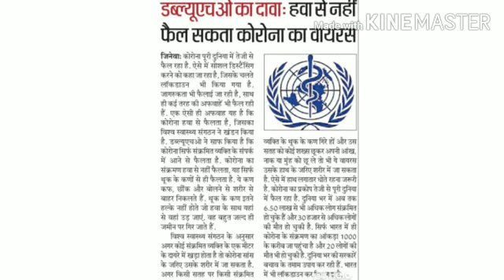सरकार इस खबर से क्या बेखबर है या जानबूझकर , ताजा समाचार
PACl News Today,26 मार्च को PACl की खुशखबरी वाली न्यूज,PACl refund news,Pacl India Limited,pacl khushkhabari,pacl news,pacl latest news,पीएसीएल निवेशको ने सेबी से हटने की मांग की,अब सुप्रीम कोर्ट से 5 वर्ष का समय मांगा,niveshko ke hit me faisala aya |,pacl india limited,pacl ka paisa kab milega,pacl ka paisa kab milega hindi,pacl ka taja khabar,PAHELIYAN mauryaji,28 मार्च को PACl की खुशखबरी वाली न्यूज,29 march ramlila maidan se latest news,29 march good news

Pacl News Today 2018, रामलीला मैदान में टी बी चैनल वालो ने पर्ल्स निवेशकों से बात की, TV चैनल पर आया
27 march Latest Pacl News

27 मार्च |खुशखबरी PACL NEW -अच्छी खबर PACL निवेशकों के लिए दिल्ली रामलीला मैदान से और SEBI न्यूज़ भी

भंगू और 4 आरोपी की कोर्ट सुनवाई
PACL वापसी ताजा खबर 2018
PACL Latest News 2018
Pacl refund latest news 2018 in hindi
Pacl latest news in hindi 2018
Pacl vs sebi in hindi
aaj tak pacl news in hindi
sebi pacl refund news in hindi

Pearls News 2018

Four accused including Pearl Group MD Bhangu, appear in court, next hearing on 26

Four people, including Pearl Group's MD Nirmal Singh Bhangu and their saddu, were presented to the court on Tuesday by the Bathinda and Delhi Police. Court has fixed March 26 for the next motion.

Queries Solved :-
1) sebi refund status 2018
2) sebi order to pacl
3) sebi online Application 2018
4) Next Hearing On 26 March 2018

 On the complaint of the Prince of Faridkot in 2016, the Police Station had filed a case against Purna Group's director Nirmal Singh Bhangu, Sadhu Sukhdev Singh and two directors of the company Gurmeet Singh and Suprio Bhattacharya on the order of the High Court. Robin Hans, who was in charge of the police station at that time, is currently posted in Amritsar and the investigating officer of the case also reached Bathinda on Tuesday. He told that Bhangu is locked in Bathinda jail while the rest are in Tihar Jail. On February 19, 2014, the CBI filed a case against Pearl's 60 year old founder Nirmal Singh Bhangu for running the country's largest chit fund scam (Rs 45 thousand crore). After nearly 2 years, he managed to arrest the CBI. Pearl has a Pearl colony of more than 300 crores in Bathinda.

Full Description 2018 ( pearls India Limited )

PACL Limited was incorporated on 13th February 1996 with the registrar of companies, Jaipur, under Companies Act 1956 having its Registered Office 22nd, 3rd floor, Amber Tower, Sansar Chand Road, Jaipur - 302 004 and Corporate office at 7th Floor, Gopaldas Bhawan, 28, Barakhamba Road, New Delhi-110001. The PACL is popularly known with its brand name " Pearls" . PACL Limited is India's Premier ISO-9001:2008 & ISO 14001:2004 Real Estate Development Company with Multi-dimensional portfolio ranging from commercial to retail and residential segments. The company is also engaged in sale and purchase of agricultural land and supported with huge land bank.